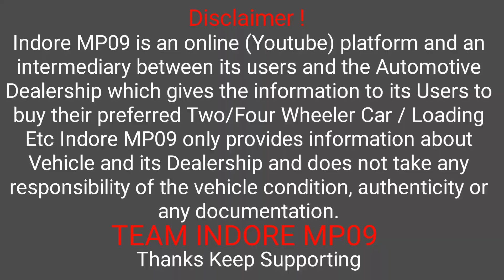सेकंड हैंड तूफान कार Second Hand Toofan Cruiser Ujjain Indore Jhabua Ratlam Gujrat सस्ती क्रूज़र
गाड़ी खरीदने एबं अन्य जानकारी के लिए सुबह 11 से शाम 9 बजे के बीच ही कॉल करे

हमसे जुड़ने के लिए व्हाट्सएप ग्रुप जॉइन कर सकते है जिसके माध्यम से गाड़ियों के फाटो ले सकते है

सेकंड हैंड तूफान
सेकंड हैंड तूफान कहां मिलेगी
सेकंड हैंड तूफान क्रूजर
सेकंड हैंड तूफान मध्य प्रदेश
तूफान, तूफान गाड़ी
सेकंड हैंड क्रूज
सेकंड हैंड गाड़ी तूफान
तूफान सेकंड हैंड
पुरानी तूफान गाड़ी
तूफान
सेकेण्ड हैंड स्कार्पियो
सेकेण्ड हैंड कार
सेकेण्ड हैंड अर्टिगा
सेकेण्ड हैंड टीयूवी 300
सेकेण्ड हैंड कार बाजार
सेकेण्ड हैंड कार भोपाल
सेकेण्ड हैंड कार बाजार उज्जैन
सेकेण्ड हैंड कार बाजार इन्दौर
सेकेण्ड हैंड कार बाजार मध्यप्रदेश
सेकेण्ड हैंड कार बाजार एम पी
सेकेण्ड हैंड विटारा ब्रेजा
सेकेण्ड हैंड कार ग्वालियर
सेकेण्ड हैंड कार रतलाम
सेकेण्ड हैंड कार मन्दसौर
सेकेण्ड हैंड कार नीमच
सेकेण्ड हैंड कार बाजार विदिशा
सेकेण्ड हैंड कार बाजार सतना
सेकेण्ड हैंड कार बाजार देवास
सेकेण्ड हैंड कार बाजार भिण्ड
सेकेण्ड हैंड कार बाजार नागदा
सेकेण्ड हैंड कार मार्केट
सेकेण्ड हैंड कार कहा मिलेगी
सेकेण्ड हैंड कार सस्ती कार
सस्ती सेकेण्ड हैंड कार बाजार
सस्ती कार
उज्जैन का कार बाजार
सेकंड हैंड कार बाजार इंदौर
इंदौर में सेकंड हैंड कार बाजार
इंदौर का सेकंड हैंड कार बाजार
उज्जैन कार बाजार उज्जैन
उज्जैन कार बाजार मध्य प्रदेश
उज्जैन कार बाजार
इंदौर कार बाजार
second hand tufan
second hand toofan
second hand tufan kar
tufan gaadi
used Toofan
second hand tufan Bajar
Toofan
tufan
used Toofan car
second hand car Ujjain
second hand car Indore
second hand car MP
second hand car market
toofan car second hand price,
hand toofan
indore car bazar
force
toofan
tata sumo
sumo gold
second hand sumo
second hand toofan
force toofan
used tufan
used toofan
old car indore
indore car bazar
ujjain car bazar
second hand car market second hand car market indore
second hand car market ujjain
second hand car market delhi
second hand car market bhopa
loading vehicle
force
toofan,
sumo
sumo gold
second hand sumo
second hand toofan
force toofan
used tufan
used toofan
old car indore
indore car bazar
ujjain car bazar
second hand car market indore
second hand car market bhopal
loading vehicle
force
Second Hand TUV 300
second hand car market second hand car bhopal
second hand car market ujjain second hand car market indore
Second hand car market Madhya Pradesh second hand car market mp
Second Hand Vitara Brezza second hand car gwalior
second hand car ratlam
Second Hand Car Mandsaur
second hand car neemuch second hand car market vidisha
second hand car market satnal
second hand car market dewas
second hand car market bhind
second hand car market nagda
Where to get second hand car second hand car cheap car
cheap second hand car market
cheap car
used car market Ujjain used car market Indore
used car market Ujjain Indore Madhya Pradesh
used Car mp
used car bajar
second Hand Car bajar
second Hand Car bazar
second Hand Car kaha milti h
sasti second hand car bajar
sasti second hand car kaha milegi
car market
ujjain car bazar
ratlam car bazar
bhopal car bazar
mandsaur car bazar
neemuch car bazar car market indore
car market india
used car
used cars
used car indore
used car indore low price ertiga second hand car price
ertiga second hand
second hand ertiga indore
second hand xcent car
car buying song
new car buying tips new car surprise
buying out a leased car
car sale
indore mp
second hand car sale | indore second hand cars
pre owned car
pre owned car vs new car pre owned car dealership
second hand car dealers ,indore car bazar alto
indore second hand car bazar 2020